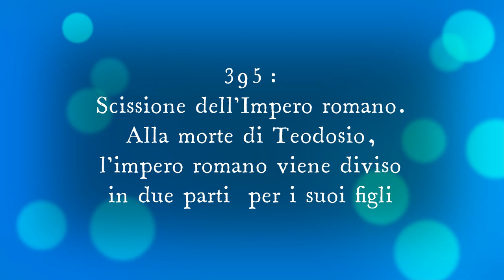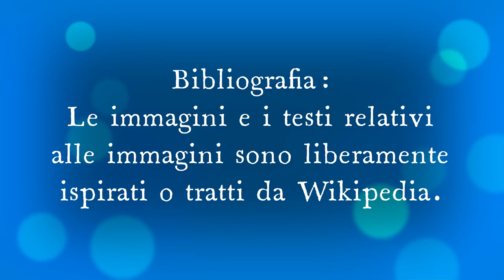Cosa succede nel 395